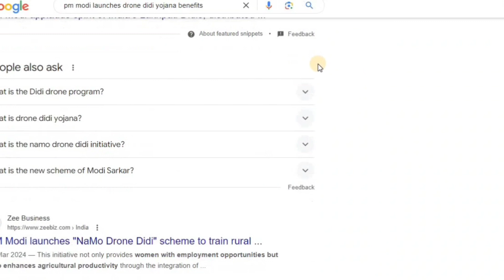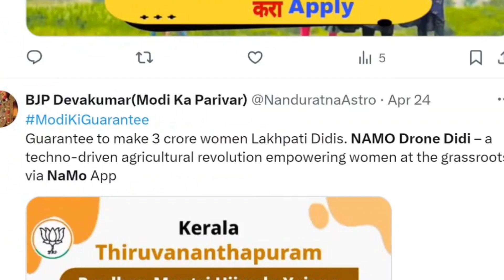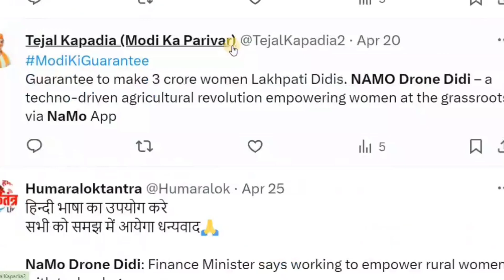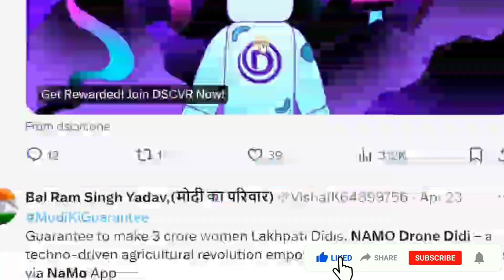Laxmi Drone Didi Yojana Pm Modi ।। Laxmi Drone Didi Yojana Revealed ।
PM Modi launches Drone Didi Yojana ।। Laxmi Drone Didi Yojana Full Information ।। ‎@JDSTecODIA
500k view

PM Modi launches Drone Didi Yojana
PM Modi's advise to the Lakhpati Didis
drone didi yojana full information

Hello Friends 👋, ଆପଣ ମାନଙ୍କୁ ଆମର YouTube ଚ୍ୟାନେଲ " JDS tec ODIA " ରେ ସ୍ୱାଗତ |

Hope This Video Was Useful ! Please Tell Me What Kind Of Video You Want To See Plz Comment On This Video ! All Videos In Odia Language !

ଅଧିକ ଜାଣିବା ପାଇଁ ଆମ ସହ ଜଡ଼ି ହାଇ ରୁହନ୍ତୁ